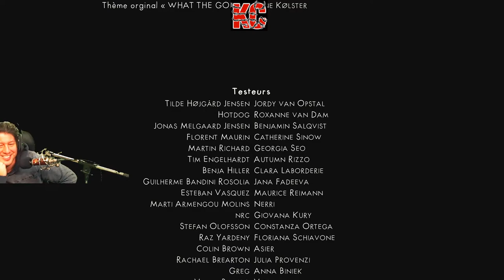Welcome to Elk Live Gameplay Épisode FINALE Fr Karibou Canadien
Welcome to Elk est une aventure biographique qui se déroule sur une île unique au monde, où chaque personnage que l'on rencontre a une histoire à raconter. Qu'elles soient étranges et merveilleuses ou sombres et bouleversantes, toutes les histoires racontées sur Elk sont basées sur des histoires vraies de vies vécues loin des sentiers battus.